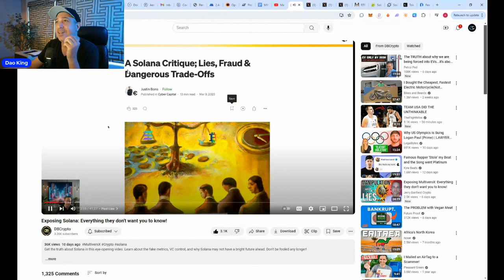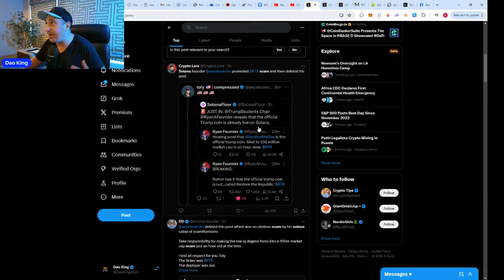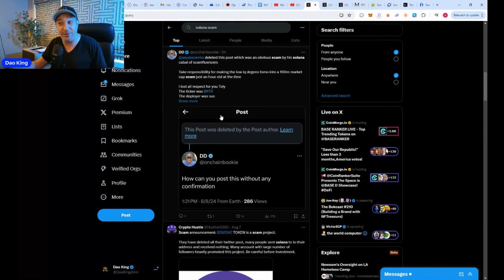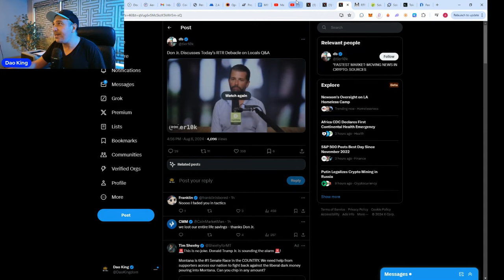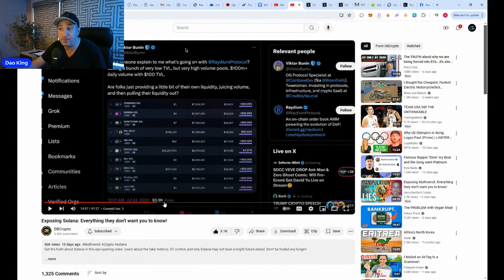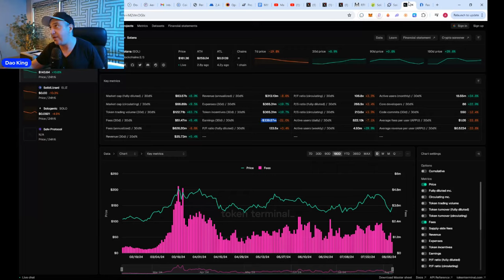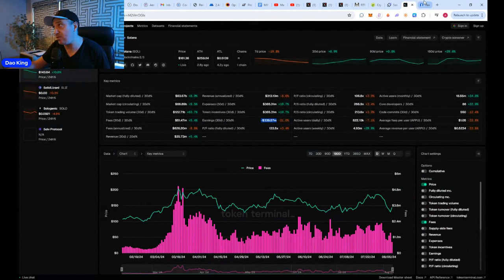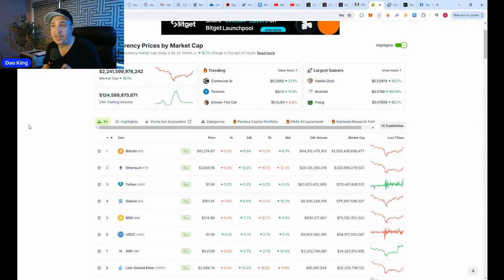SOL Founder Exposed?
Solana Exposed? What is really happening with SOL and the meme scam chain it's turned into.

What DBcrypto really exposed on $SOL
How X or Twitter influencers have ruined Solana
Solana Labs founder says Don't Trust Me - Yet people trust in him.
Tokenomics of SOL and long and short-term price predictions

Please keep in mind I am not a financial advisor, and this video isn't financial advice in any shape or form. All things said in this video are only my own personal opinion. Therefore, before buying anything or making other financial decisions you should always do your own research.